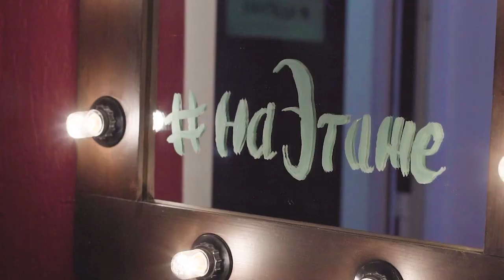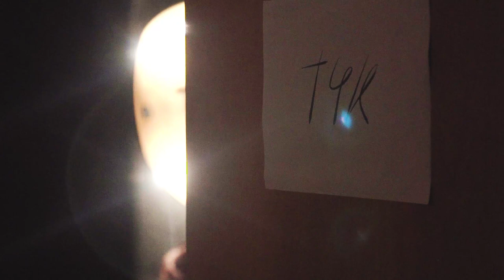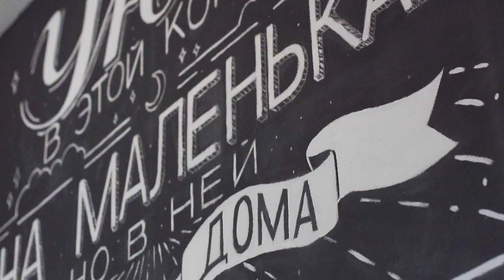Своими словами: Евгений Панов